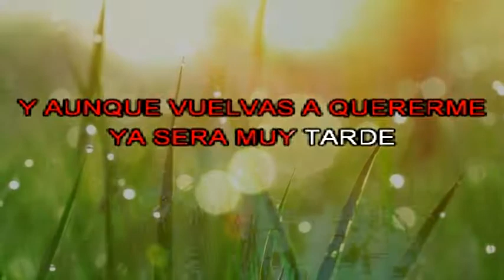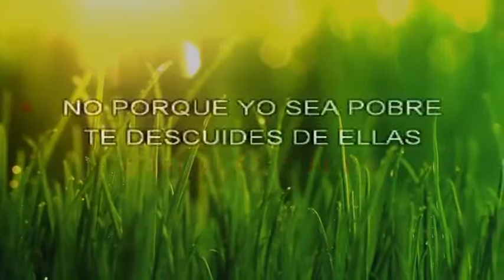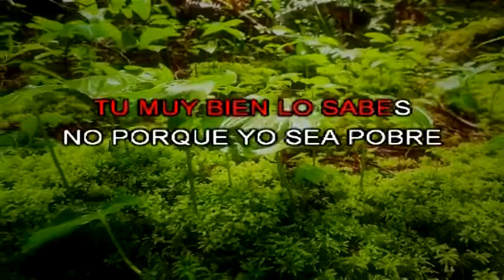PORQUE PUES NEGRA DEL ALMA subtitulado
MÚSICA DEL RECUERDO, PARA QUE LO DISFRUTES.